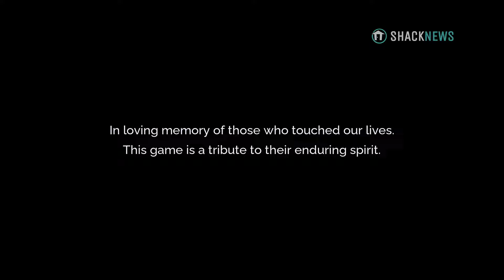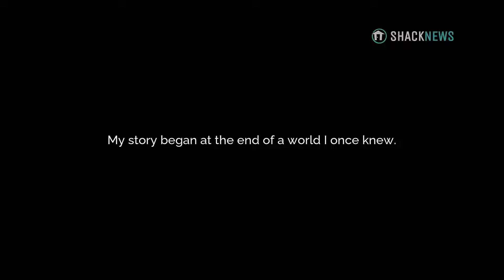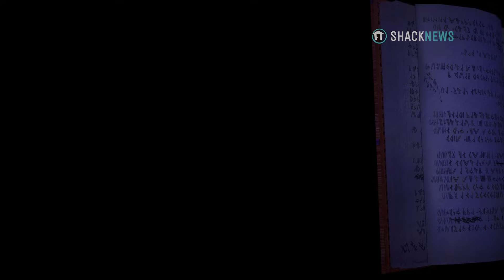Tales of Kenzera: ZAU - Opening Gameplay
Personal stories and grander lessons of life can be told in many different ways, regardless of the medium. That almost goes without saying for books, movies, and music, but it's sometimes worth being reminded that this can also apply to video games. If anything, gaming knows how to accomplish this across a myriad of genres. This, surprisingly, includes Metroidvanias, as evidenced by Tales of Kenzera: Zau, the latest effort from Electronic Arts and Surgent Studios. It's an emotional, sometimes gut-wrenching, story wrapped in what's otherwise a perfectly competent Metroidvania.